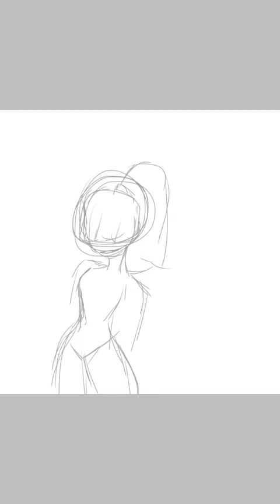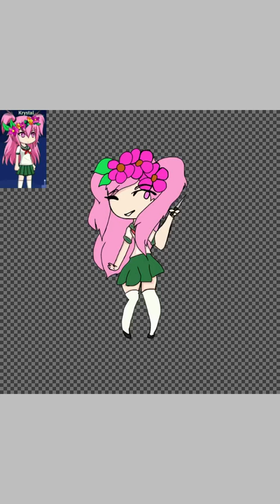Krystal - speed paint | fan art for CuteSpud